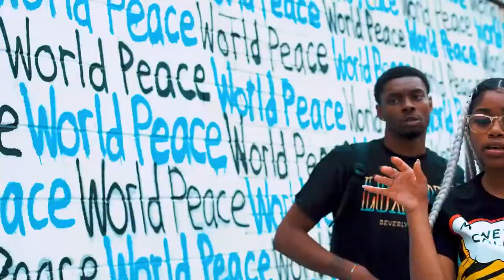Johnny Stackz - Sum More Ft. Brianna Lee (Official Music Video) Shot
Watch the music video for Johnny Stackz "Sum More" Ft. Brianna Lee, Shot & Directed by PI Visuals